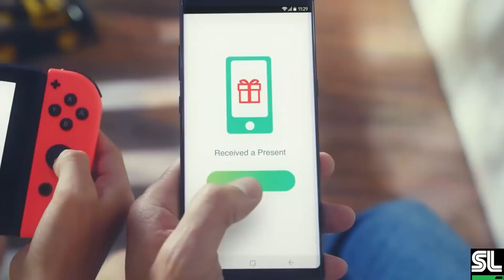Pokemon Let's Go VS Pokemon Yellow Pt.1 | Pokemon: Let's Go Gameplay | 2018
This is part one of what will hopefully be a series of pokemon related videos as we get closer to the release of Pokemon let's go! The aim of these videos is to highlight differences between the games and educate those looking for more pokemon let's go information.